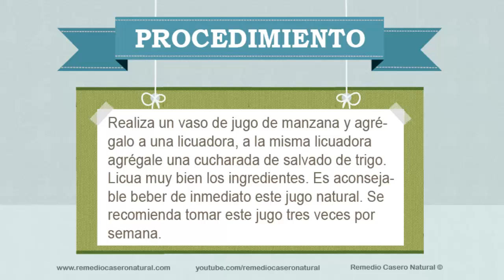Jugo para el colon inflamado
En Remedio Casero Natural traemos la categoría de Jugos Naturales donde encontrarás la forma adecuada de combatir las enfermedades con jugoterapia. El jugo que te traemos en este video es para colon inflamado. Se explica de forma clara la preparación y las diferentes bebidas que se usarán para su correcta preparación.